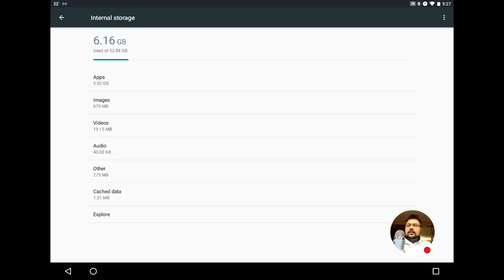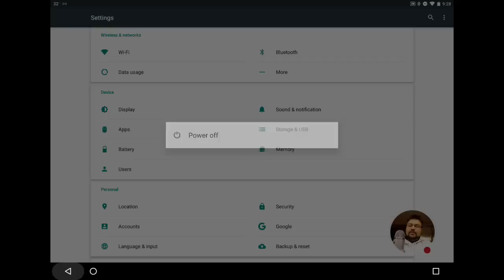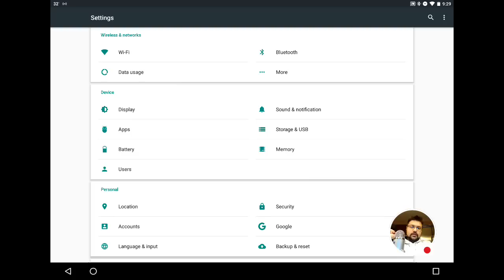Clearing Cache, boot to Safe Mode on Android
Trouble with your Android Device? Clear the cache to see if that helps! Still didn't help?! Let's try booting to safe mode!

***Update: it was pointed out to me this morning that I misspoke during the video on the long press***

To boot into Safe Mode, you long press the Power Button until the Power Down message pops up on the screen.  Then you put your finger on the Power Down message and press it until the message changes to prompt you to boot into Safe Mode. I had said to long press the power button. My apologies!